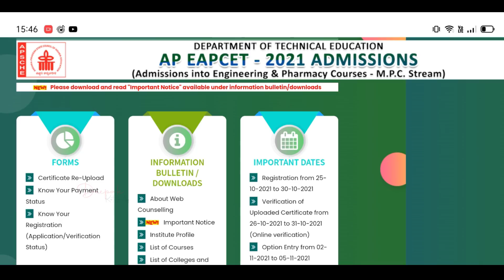AP Eamcet ( EAPCET ) 2021 Seat Allotment Postponed 12/11/2021 With Proof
AP EAMCET ( EAPCET ) 2021 Seat Allotment Postponed to 12/11/2021,
AP EAMCET ( EAPCET ) 2021 Seat Allotment Postponed,
AP Eamcet ( EAPCET ) 2021 First Phase Seat Allotment Update,